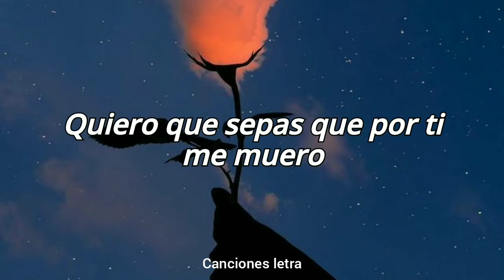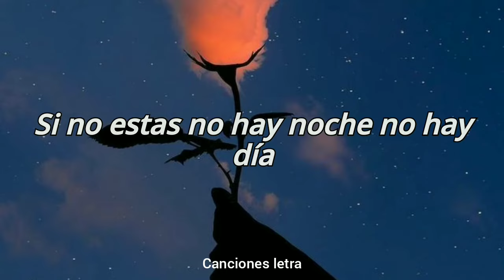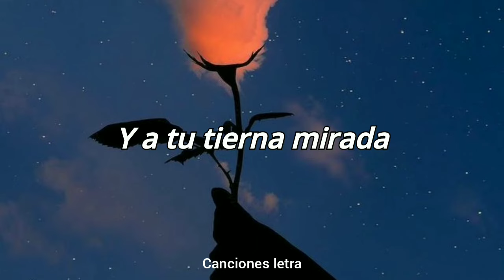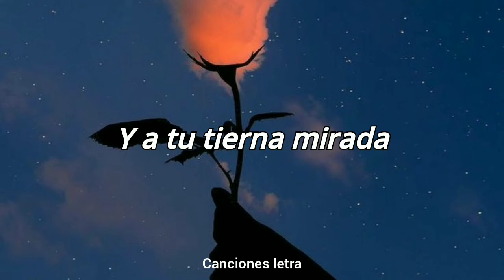los angeles de Charly - atrapado en tus redes (letra)